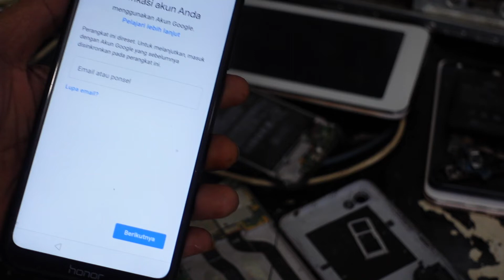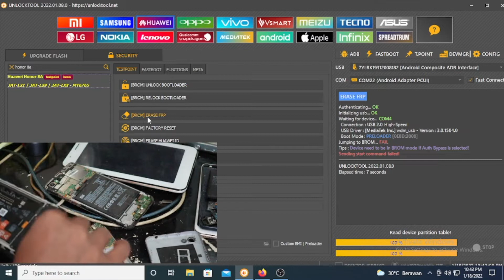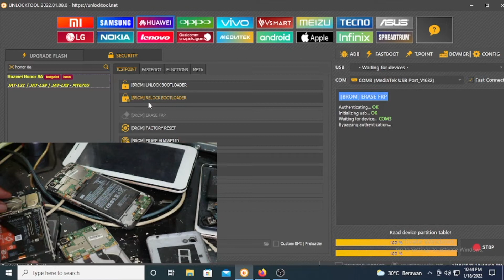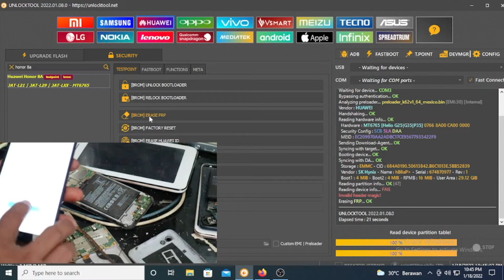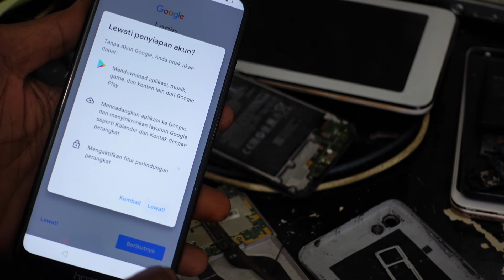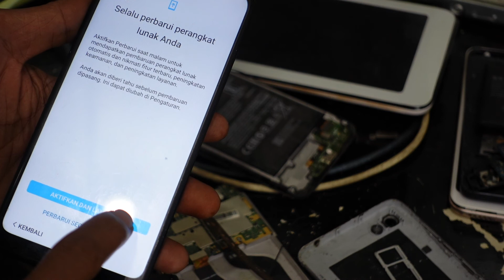huawei honor 8a frp bypass